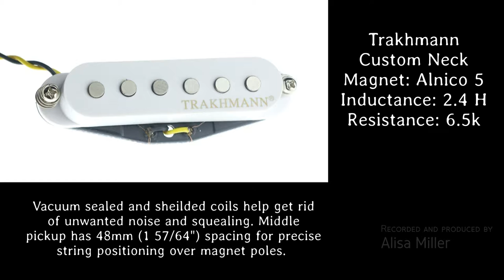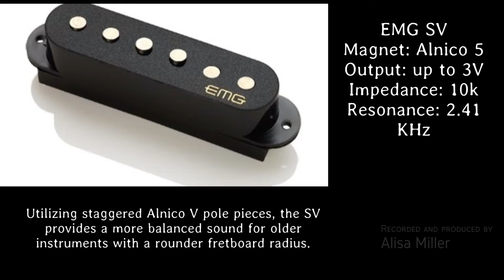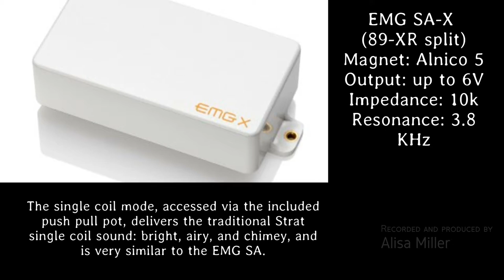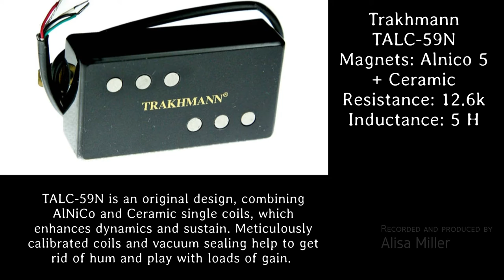21 pickups on 1 guitar, Part 1. Lead Neck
All pickups were installed on the same guitar, with the same set of string, played with the same pick, etc.
Recording chain:
Fender Stratocaster - Trakhmann TubeColour preamp - Focusrite 6i6 - Sonar.
Reamping chain:
Sonar - Yerasov Detonator-P tube preamp = ( built-in speaker sim - Focusrite 6i6 left channel - Sonar ) + ( line out - Focusrite 6i6 right channel - Sonar - Orange PPC412 IR )

Yerasov Detonator-P settings:
Lead Channel Mode: Hi+Modern; Bright: Off;
Gain=3, Treble=12, Middle, Bass=5

DiMarzio Area 58™ DP415 vs
Trakhmann Custom-N vs
Lace Sensor Emerald vs
Lace Sensor Silver vs
EMG SAV vs
EMG SV vs
EMG SA-X vs
EMG 89XR vs
EMG 81-X vs
Seymour Duncan APH-1N vs
Trakhmann TALC-59N